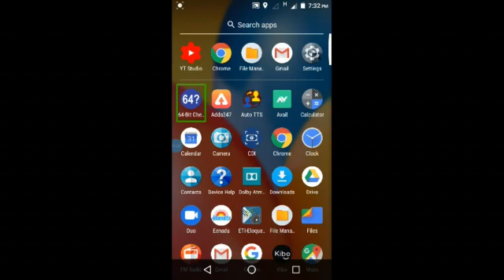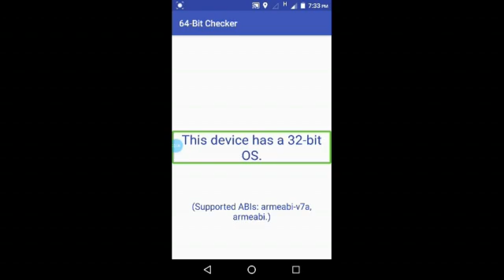How To Check Your Mobile Operating System 32-Bit or 64-Bit!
Hello guys in this video I show you how to check our mobile operating system 32-bit or 64-bit using this wonderful application..